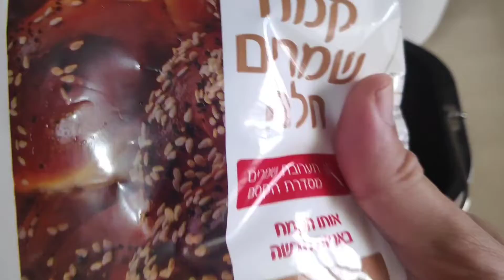מתכון פשוט וקל לחלות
כל מה שצריך זה את הקמח שמרים הזה ולהוסיף מים.
אם רוצים אפשר למרוח בביצה ואז לפזר שומשום לפני האפייה.